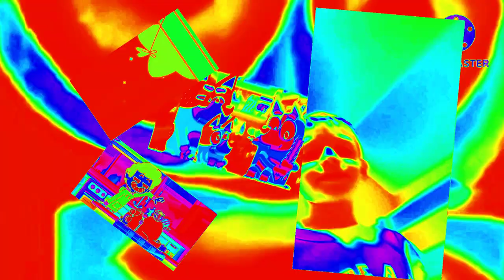too much contrast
YTPes (Yetepes) R5 vs. Myself